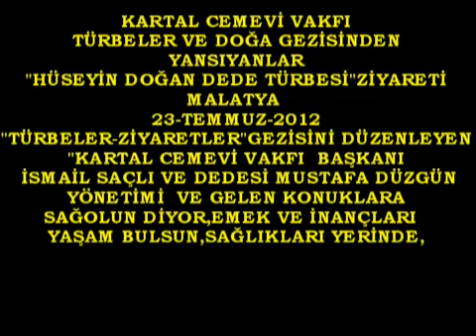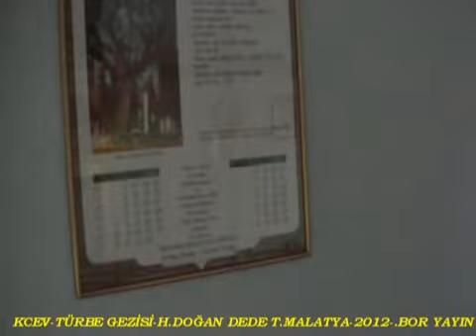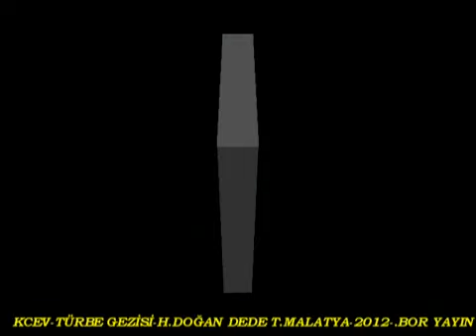Bor Yayın-KCEV-Anadolu Türbeler Gez.-Hüseyin Doğan Dede Türbesi-Malatya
KARTAL CEMEVİ VAKFI"TÜRBE VE ZİYARETLER"GEZİSİNDEN YANSIYANLAR
"HÜSEYİN DOĞAN DEDE TÜRBESİ"YEŞİLYURT-MALATYA
SÖYLEŞİ-ÇEKİM-KURGU-DÜZEN:MUSTAFA BOR-BOR YAYIN
23-TEMMUZ-2013 GÜNÜ ;KARTAL CEM EVİ VAKFI DEDESİ MUSTAFA DÜZGÜN VE ZAKİRİ HAKKI ŞİMŞEK YÖNETİMİNDE,İSTANBUL DAN BAŞLAYAN GEZİ ;MALATYA DA"DOĞAN DEDE TÜRBESİ,ZEYNEL ABİDİN HZ. TÜRBESİ,ELAZIĞ DA Kİ ZİYARETLER,DERSİM DE "MUNZUR GÖZELERİ,DÜZGÜN BABA,BABA MANSUR,ANA FATMA ZİYARETLERİ GÖRÜLDÜ.MAZGİRT-KUPİK KÖRÜN DE KURBAN KESİLEREK,BİRLİK CEM-İ YAPILDI.ERZİNCAN DA HUBYAR VE ONLARCA ZİYARETE GİDİLDİ.ERZİNCAN ÜSTÜ İSTANBUL'A DÖNÜLDÜ.GEZİ SAĞLIKLA,ESENLİK İÇİNDE TAMAMLANMIŞ OLDU.
MUSTAFA BOR BOR YAYIN-CAN HABER